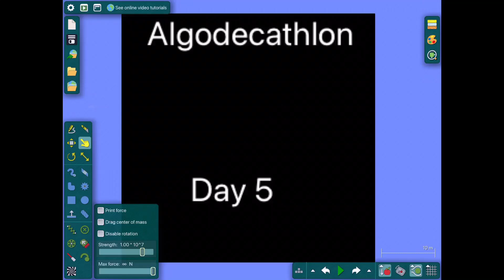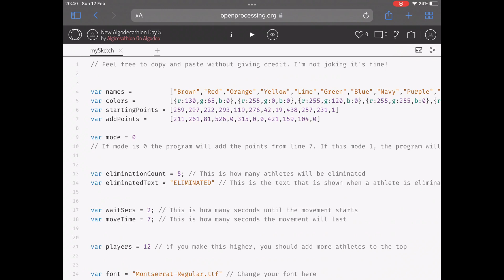New Algodecathlon Day 5